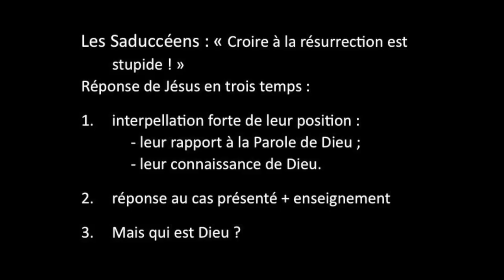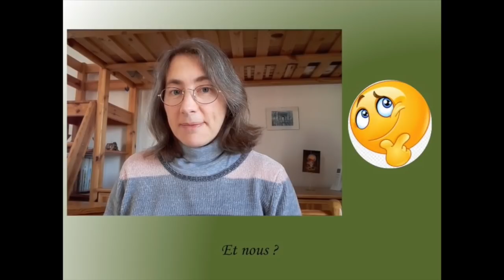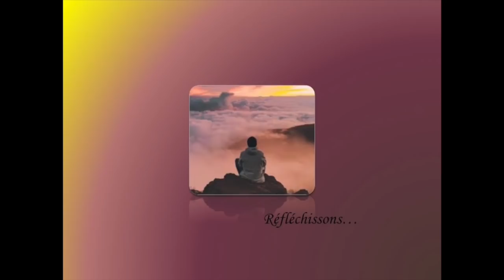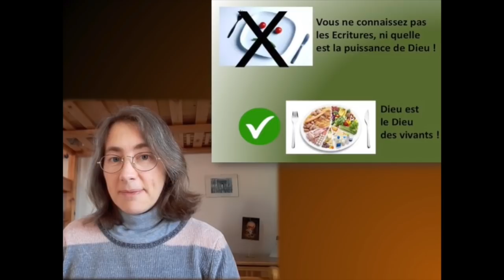e-Culte 05/04/2020 - Eglise de La Bonne Nouvelle Mulhouse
Vous allez avoir un culte rempli de surprises, profitez-en au mieux !
Merci à :
- Matthieu, Noémie, Anémone et Timothée Hodapp pour la première partie, les lectures bibliques et la louange.
- Adeline H. pour sa prédication.

Bon culte à chacun !